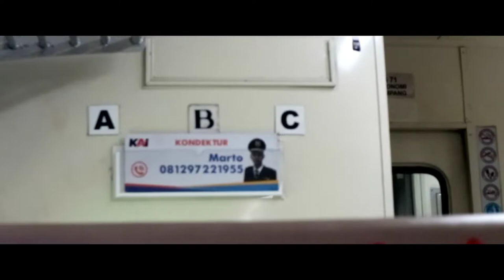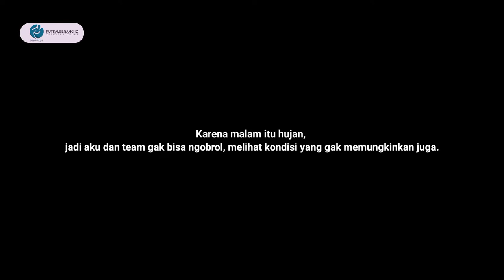FUTSAL SERANG VLOG #2 - KETEMU PEMAIN TIMNAS FUTSAL PUTRI - FITRIYA HILDA DAN APRIL - KASIH SUPRISE!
Video kali ini kita main bareng sama Ka ade dan Ka April, tapi, maaf video ngobrolnya gak ada, karena hujan, tapi mudah-mudahan bisa menghibur!

Terimakasih yang sudah menonton, bantu support kita untuk upload setiap minggunya ya! :)